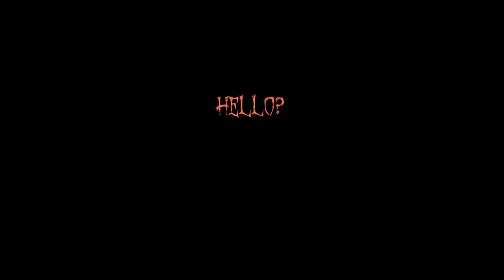"Days" Teaser Trailer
Things are not always as expected. Even the things that look super simplistic...may deceive you.